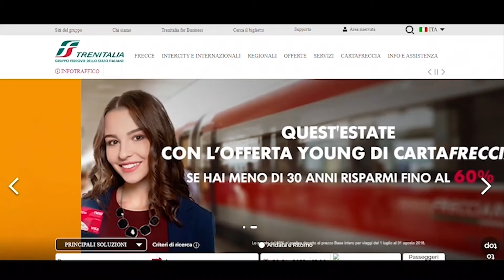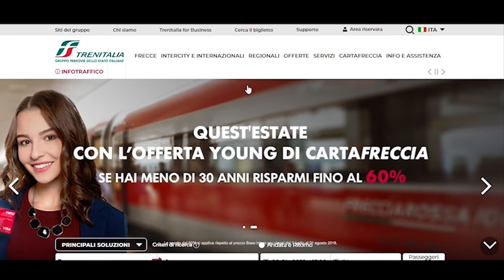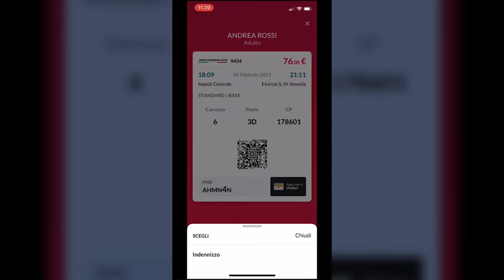Trenitalia, come richiedere un rimborso o un bonus per ritardo di Frecce e Intercity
In un tutorial la richiesta di indennizzo direttamente dal sito e dalla app di Trenitalia. L'indennità si può chiedere subito all'arrivo del proprio treno, leggi di più